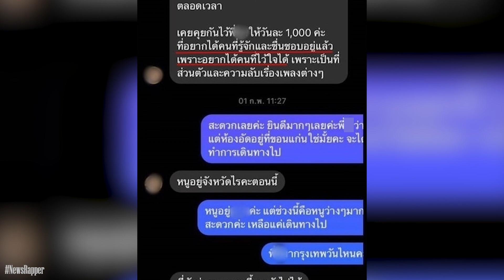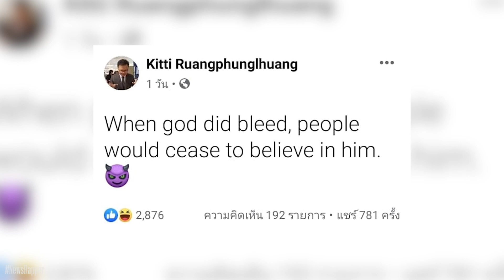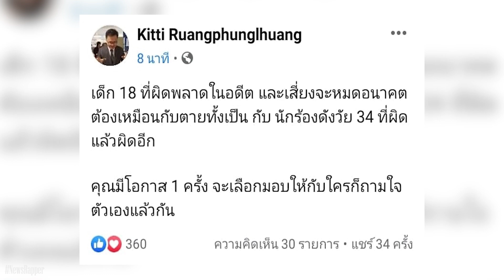YOUNGOHM P9D พูดถึงกรณี ฉาวอดีตแฟนสาวหาเด็กให้แร็ปเปอร์ชื่อดังเจ้าของเพลงกว่า400ล้านวิว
สำหรับกรณีอดีตแฟนสาวที่หาเด็กให้แร็ปเปอร์ชื่อดังเจ้าของเพลงกว่า400ล้านวิว ที่เป็นข่าวที่เรีกว่าดังมากๆในขณะนี้แทบทุกช่องข่าวก็ลงในประเด็นนี้คราวนี้ทั้ง YOUNGOHM P9D ก็ได้มีการพูดถึงกรณีดังกล่าวแล้วแล้วจะพูดถึงอย่างไรเอาเป็นว่าไปรับชมข้อมูลข่าวสารก่อนเลยดีกว่า

FB :ศูนย์ข่าวภาคอีสาน ช่อง 9 MCOT HD

Line : Bigsamesame01
โดเนท wallet / PromptPay : 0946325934